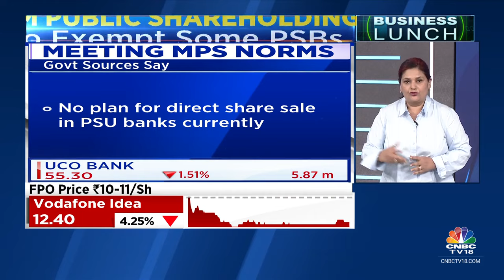SEBI Is Likely To Exempt Some PSBs, CPSEs To Meet 25% Minimum Public Shareholding By Aug 2024: Srcs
OnCNBCTV18 | Govt sources tell CNBCTV18News that SEBI is likely to exempt some PSBs, CPSEs to meet 25% Minimum Public Shareholding by August 2024. Sapna Das with the details.

n18oc_business